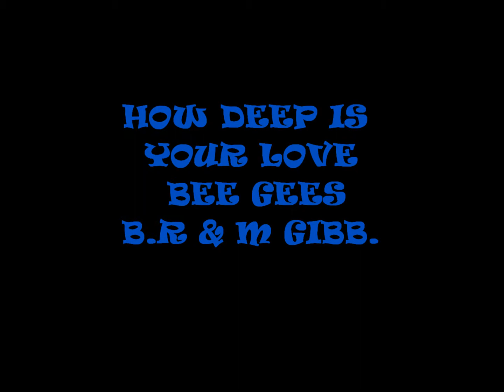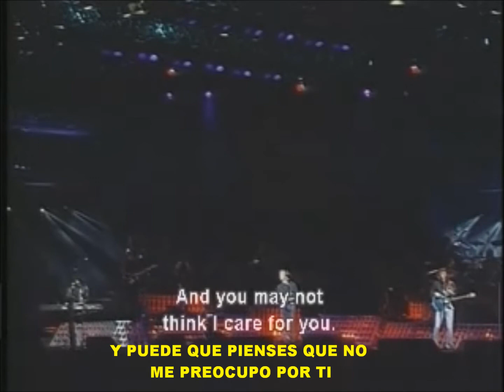How Deep Is Your Love- Bee Gees. Live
"Que tan profundo es tu amor"-Bee Gees.
How Deep Is Your Love" es una canción grabada por la banda inglesa The Bee Gees en 1977.
Esta canción de corte romantico puso a The Bee Gees en la cima de popularidad a mediados de los setentas y junto a su otro hit llamado "Stayin Alive" se han ganado el reconocimiento entre las mejores canciones de todos los tiempos.